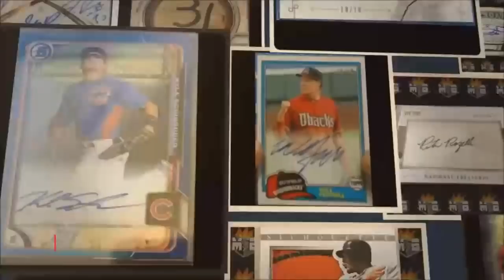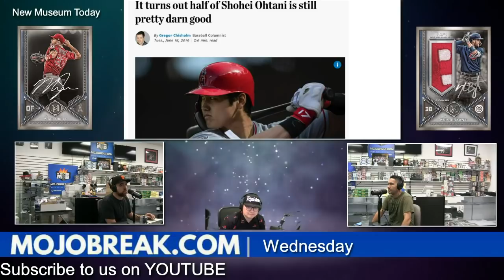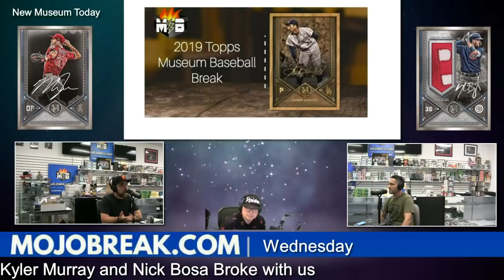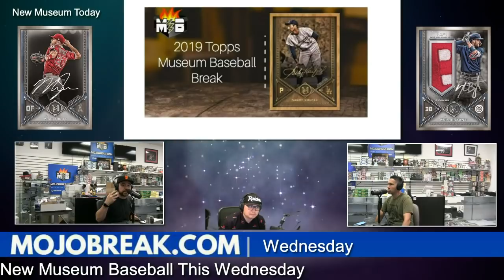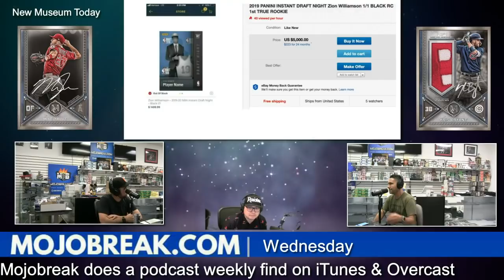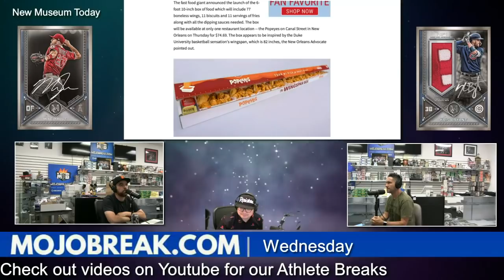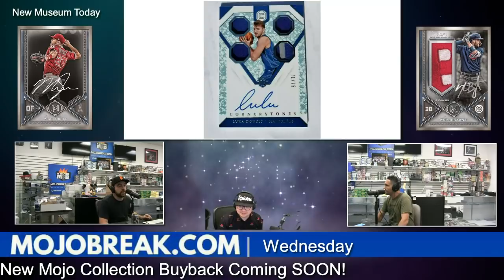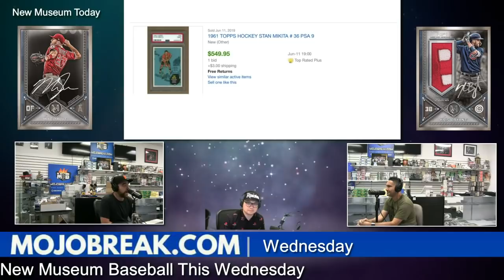The HYPE #96 Ohtani, Zion, $42k In Cards Missing?